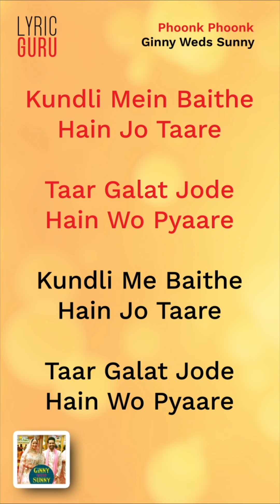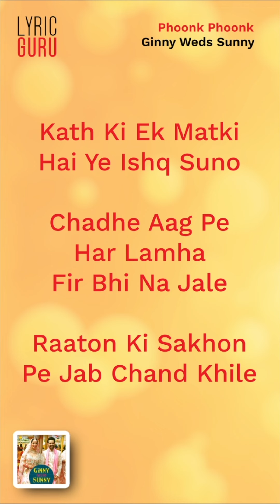Phoonk Phoonk - Ginny Weds Sunny |Lyric Video |Gaurav Chatterji |Sandeep Gaur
Get ready to set the dance floor on fire with the high-energy "Phoonk Phoonk" song from the movie Ginny Weds Sunny! Let the infectious beats and catchy lyrics whisk you away into a world of charming romance and carefree fun.

Credits:
Song - Phoonk Phoonk
Movie - Ginny Weds Sunny
Composer - Gaurav Chatterji
Lyricist - Sandeep Gaur
Vocals - Neeti Mohan, Jatinder Singh & Harjot K Dhillon
Cast - Yami Gautam & Vikrant Massey

Lyrics :
Kundli Mein Baithe Hain Jo Taare
Taar Galat Jode Hain Wo Pyaare
Kundli Me Baithe Hain Jo Taare

Love To Wo Chidiya Hai
Kismat Se Hath Lage

Phoonk Ke Phoonk Ke
Phoonk Phoonk Ke Peena Re
Ishq Da Paani

Ishq Da Paani, Ishq Da Paani

Ishq Da Paani

Sasariye Tere Panj Puttar
2 Aibey 2 Sharabi
2 Aibey 2 Sharabi

Jehda Mera Haan Da
Oh Kheya Phool Gulaabi
Kaala Shah Kaala

Oh Kaala Shah Kaala
Mera Kaala Ae Sardar
Goreya Nu Daffa Karo
Oh Goreya Nu Daffa Karo
Main App Ni Rehndi Baahar
Kaala Shah Kaala

Ishq Da Paani

Ishq Da Paani

Kath Ki Ek Matki Hai Ye Ishq Suno
Chadhe Aag Pe Har Lamha Fir Bhi Na Jale
Raaton Ki Sakhon Pe Jab Chand Khile
Chatt Pe Aake Duja Ik Phir Chand Mile
Love Toh Wo Dariya Hai Doob Ke Paar Lage

Ishq Da Paani

Ishq Da Paani

Ho Ek Khwaab Tha
2 Aankhon Mein Ek Khwaab Tha
Ek Naam Tha Saanso Mein
Jo Ashq Banke Beh Gaya, Beh Gaya
Reh Gaya Dil Tanha

Ishq Da Paani

Ishq Da Paani